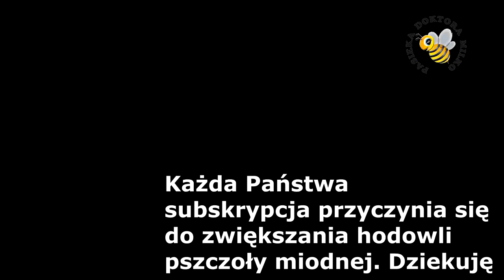Szerszenie w trawie. Odkrywanie gniazda.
Film przedstawia odkrywanie gniazda szerszeni w trawie, które pogryzły osoby koszące trawę.